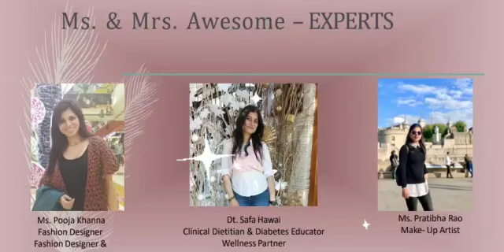Ms. & Mrs. Awesome - Supported by Mrs. Shrishtee Singh (Mrs. India Queen - 2022 RU, Digital Creator)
Stars N Celebs presents Ms. & Mrs. Awesome !
A pageant for the first time in the history for the "Mother's " to express themselves on the ramp with their child.

For details
Mr.Krishna Mohan - + 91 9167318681 ( WhatsApp)